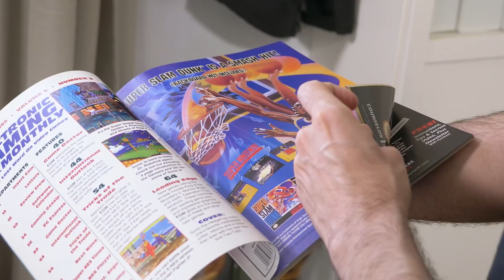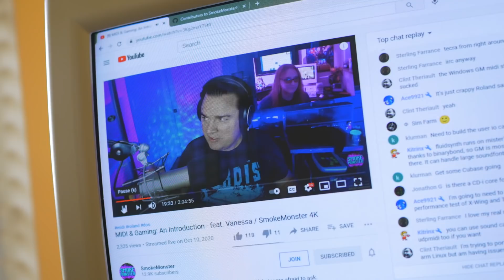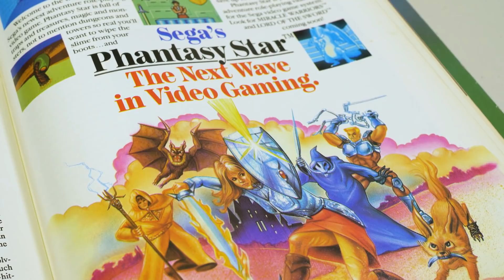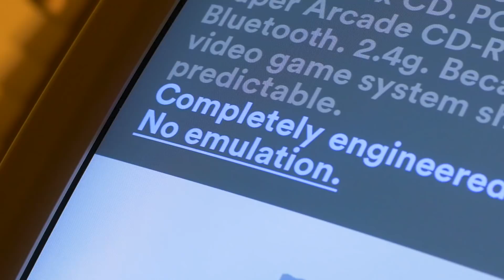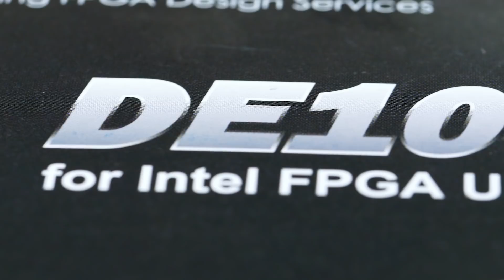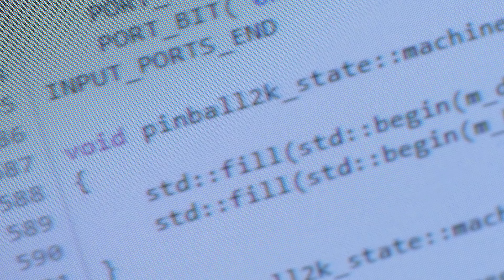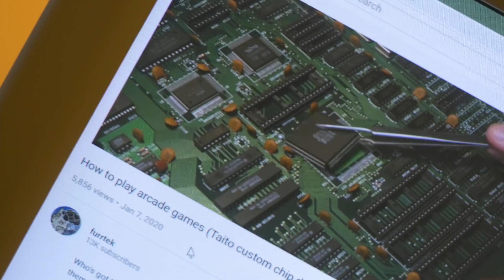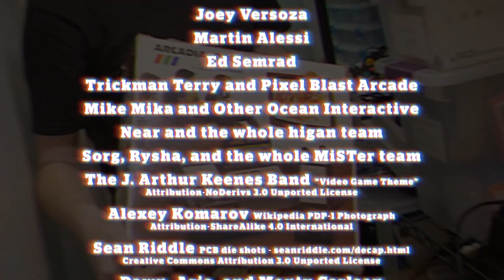ANALOG FRONTIERS - Part 3: Preservation and Replication / MY LIFE IN GAMING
Analog Frontiers is a documentary series about the people and technology that keep classic gaming alive. Part 3 is a deep dive into the complex world of preservation and the efforts that have gone into documenting games and hardware - including software emulation, FPGA emulation, flash cartridges, photography, and more.

♫ Theme Music♫

✔ Shipping ✔

❤ Social ❤

► Episode Chapters
00:00 - Intro